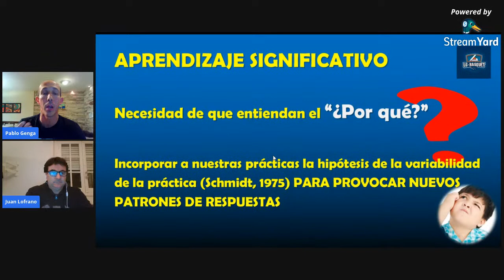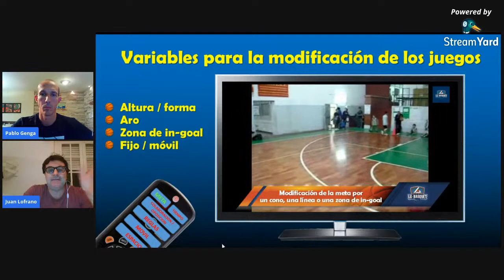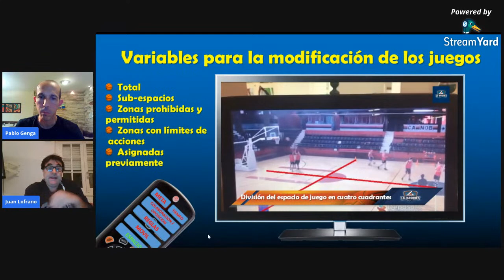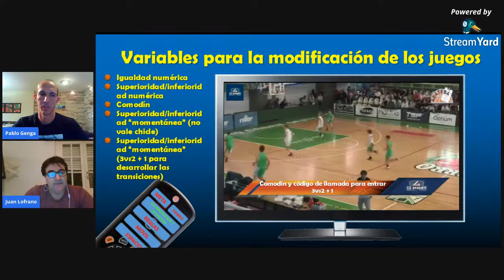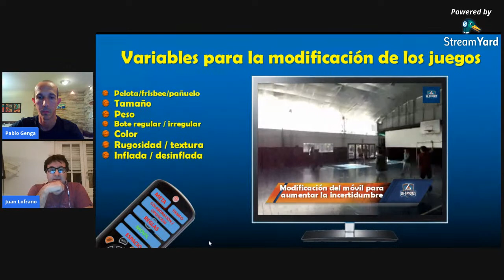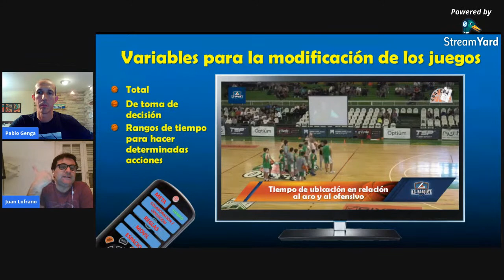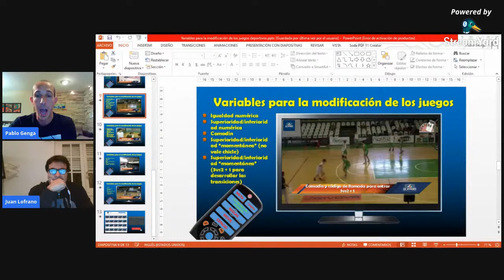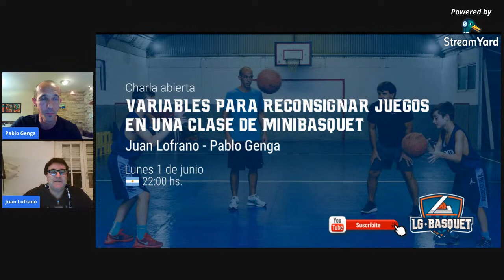Variables para reconsignar juegos en una clase de minibasquet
Juan Lofrano y Pablo Genga hablan sobre modificar diferentes variables de juegos en las clases de minibásquet, siempre teniendo en cuenta que primero hay que determinar para qué voy a modificar, qué quiero lograr, y, en segundo término ver qué variable modifico, en función de la intencionalidad pedagógica. Ejemplificaron a través de situaciones prácticas